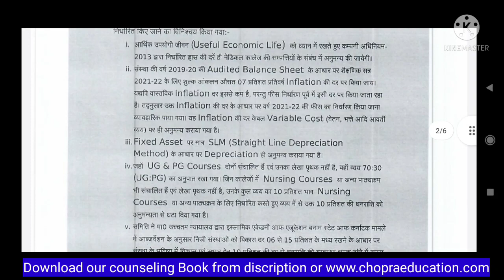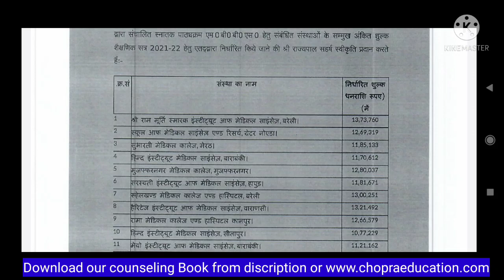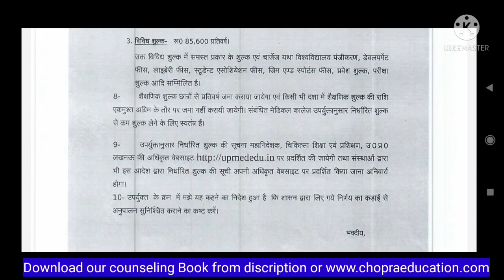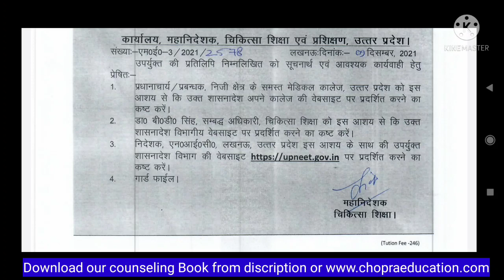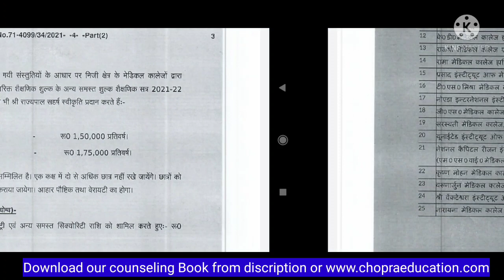NEET Counseling 21 !! State Quota fees Declared !! Very low marks, all states candidates can apply